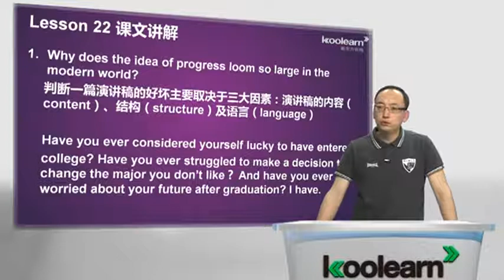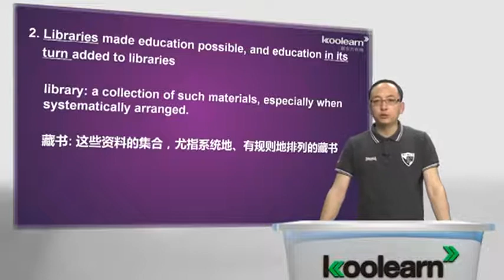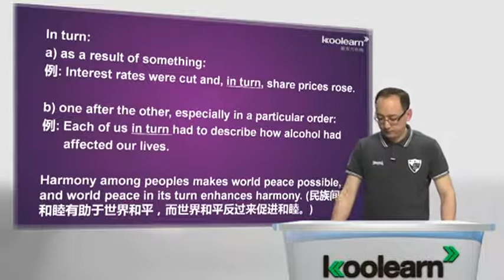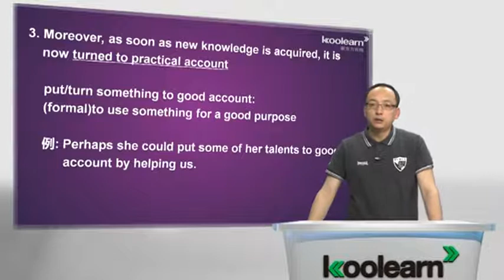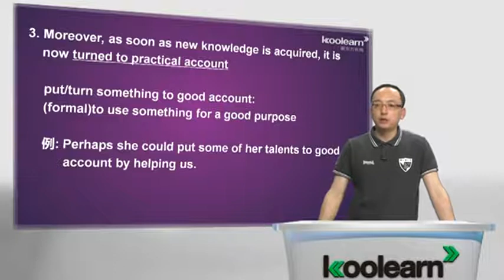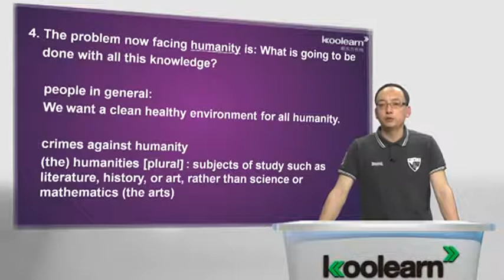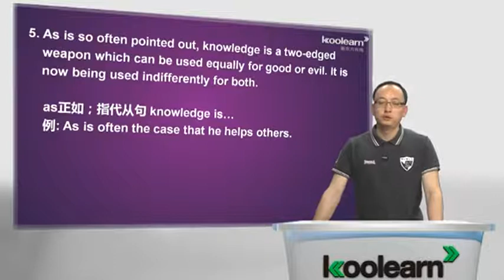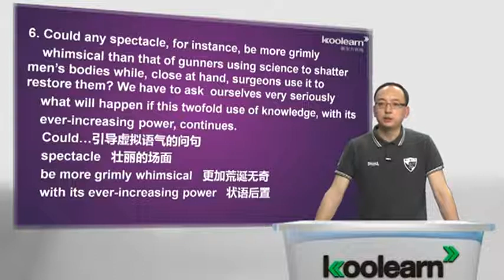Lesson 22 Knowledge and progress 课文讲解